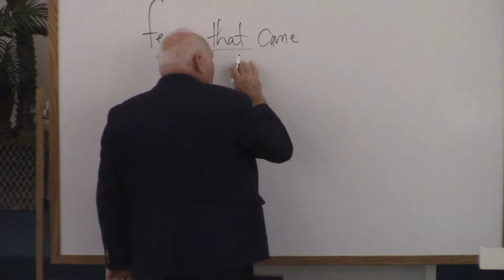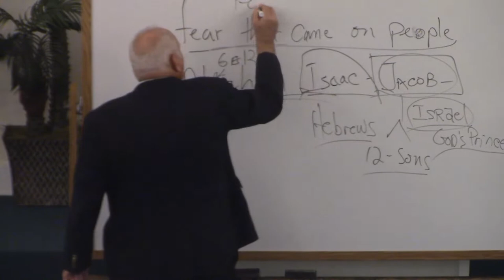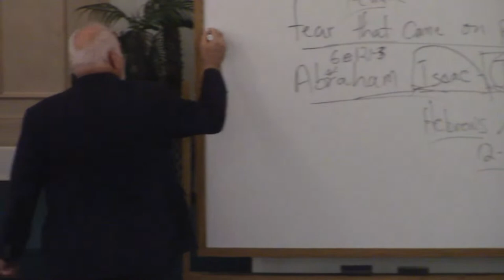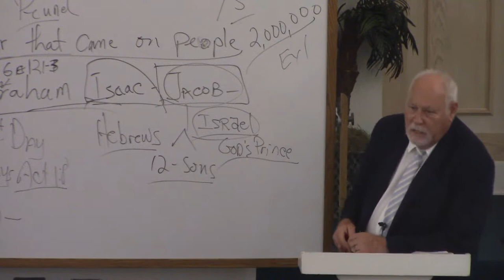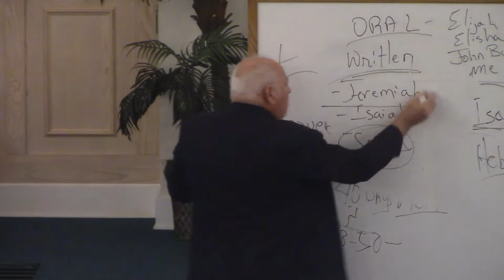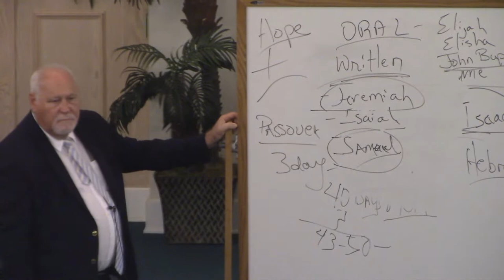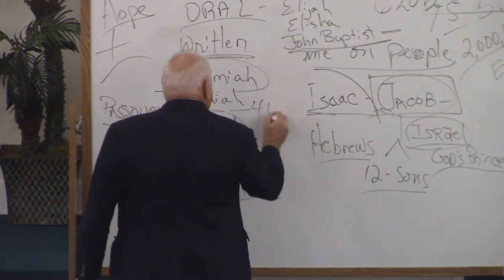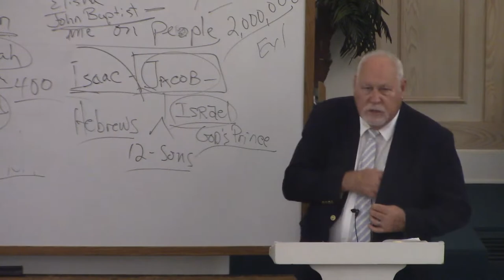Lesson # 11 - Studies in Acts"